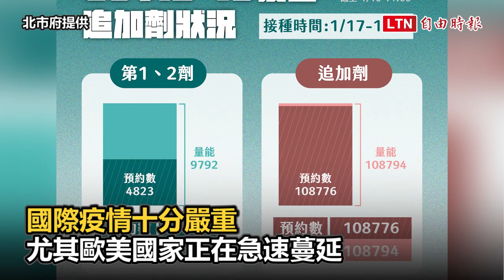北市第3劑疫苗預約3小時搶光 柯文哲：下週加開7處中型接種站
鼓勵學校恢復用餐隔板  柯文哲：1週10例不明感染將停止內用

北市現收治170餘名確診者 柯：若逾200人重啟防疫專責旅館收輕症

本土疫情再升溫，台北市疫苗預約系統今早追加第三劑疫苗接種不到3小時便額滿；台北市長柯文哲今表示，預估到本月底北市有110萬市民符合接種第三劑疫苗資格，北市府預計下週將增開7處中型接種站提升注射量能，本週五早上9點再次開放預約。柯文哲今主持北市防疫記者會指出，國際疫情十分嚴重，尤其歐美國家正在急速蔓延